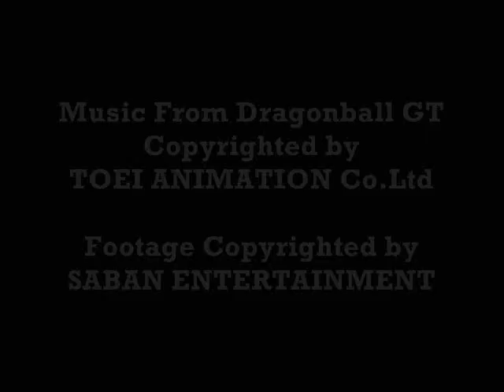Power Rangers Lightspeed Rescue – From Deep in the Shadows Ending with DBGT Music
Note: All Footage Copyrighted by Hasbro.